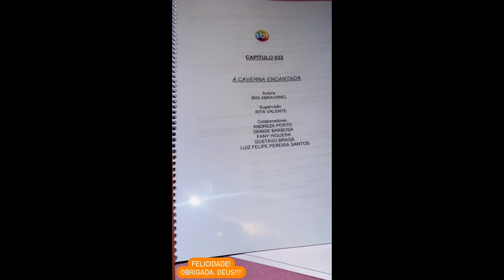Bastidores de " A caverna encantada " 04/06/2024